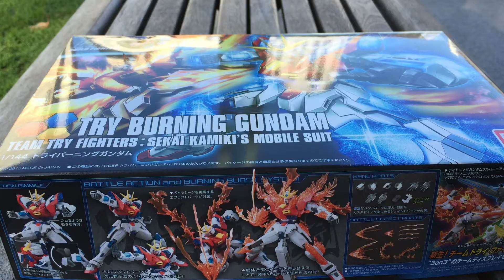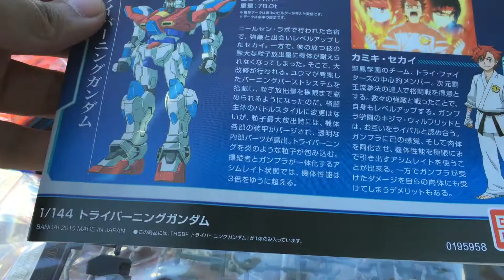Unbox | HGBF Try Burning Gundam in San Francisco, CA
Decided to take this guy out before building him in the peacefulness of the Yerba Buena Gardens in San Francisco, CA. The city by the Bay.